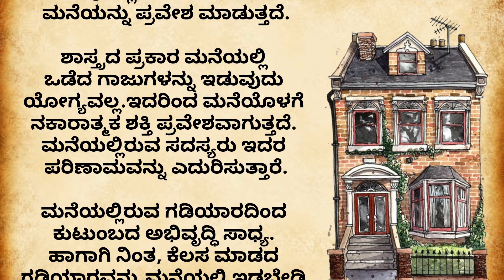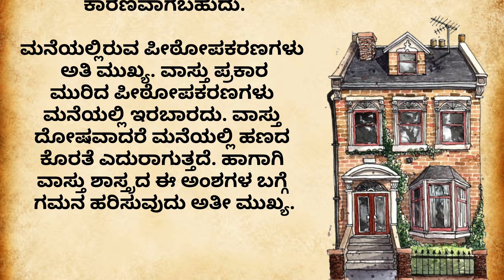ಮನೆಯಲ್ಲಿ ಈ ವಸ್ತುಗಳೆಂದರೆ ದರಿದ್ರ useful information !share youtube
ಮನೆಯಲ್ಲಿ ಈ ವಸ್ತುಗಳೆಂದರೆ ದರಿದ್ರ inspirational!motivation!lessonablestory

lessonable quotes
motivational quotes
true lines
best lines
hindi quotes
Best health tips
health care
Kannada story
kathegalu kannada
kathegalu
real story
Usefull
astrolgy
moral story
emotional story
emotional story
moral story in kannada
entatianmat videos
heart touching story
kannada stories
motivational speech
moral quotes
trending quotes
trending story
motivational line
inspiration video
inspirational quotes
best life quotes
motivational quotes
motivation quotes
kannada kathegalu
moral storie
kannada new story
motivational story
lessonable story
lessonable story in kannada
rasaprashne
rasaprashnegalu
meaning full story in kannada
helth tips